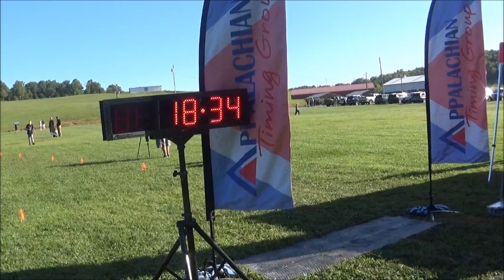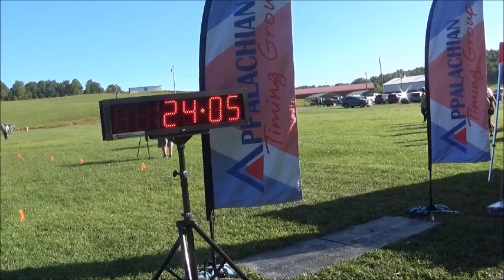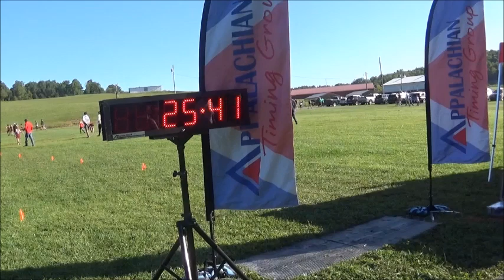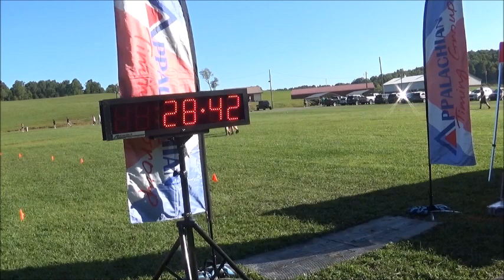2023 No Excuses Braxton Invitational - Middle School Girls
September 16th, 2023 - Sutton, WV
Congrats to the overall winners of this race:

Middle School Girls - Natalie Garrett with a time of 15:18.4!